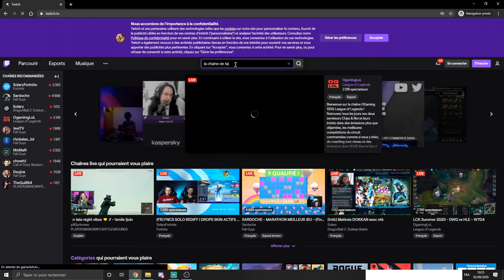100 Followers ! MERCI.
MERCI.

Tai.